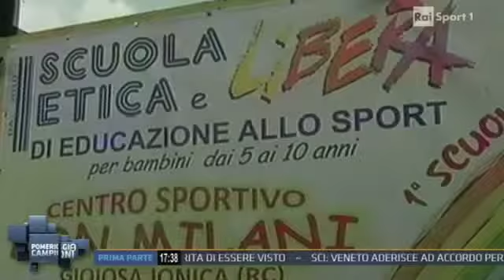Un calcio all'illegalità - Terza Parte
Don Luigi Ciotti, presidente di Libera e Gruppo Abele ribadisce la valenza dello sport per la formazione dei giovani: "Oltre al necessario lavoro dei Magistrati, ci vuole un grande investimento culturale e informativo in questo momento". Il direttore della Gazzetta dello Sport: "Le vie del pallone... sono infinite!"